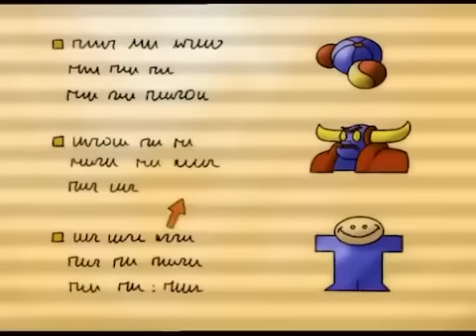🎮Titeuf le gamer !🎮 - Compilation FR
Bienvenue sur la chaîne officielle de Titeuf ! Tout tourne autour de lui, ses amis, et ces choses qui changent quand on grandit. Suivez le quotidien de la bande de Titeuf, ce qu'ils pensent, leurs délires. Titeuf essaie de répondre à de simples questions existentielles: Pourquoi ne peut-on pas échanger sa soeur contre un hamster ? ou encore: qu'est qu'on fait de ses dents quand on essaie d'embrasser une fille ? A qui peut-on poser ce genre de questions? A un adulte? Surtout pas ! Chaque semaine, retrouvez Titeuf et ses amis pour trois nouvelles compilations !